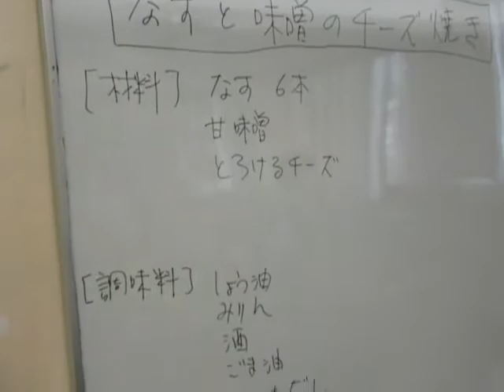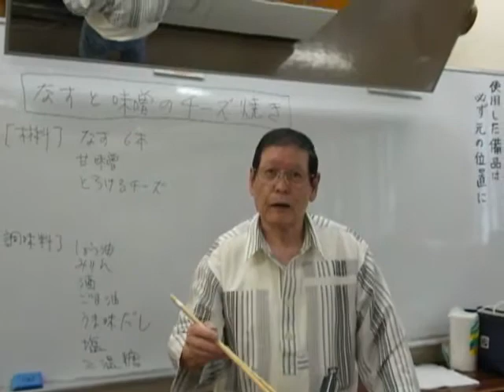第1回ビールのおつまみ料理教室「茄子と味噌のチーズ焼き」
ビールのおつまみは自分で作ろう！ということで始まった料理教室です。先生は和職人、アシスタントはイタリアン職人という豪華さです。第1回はテストケースでしたが、その味は美味過ぎでした。レシピは をご覧ください。レシピとこの動画があれば簡単に作れます。